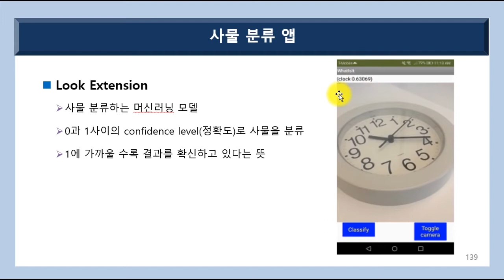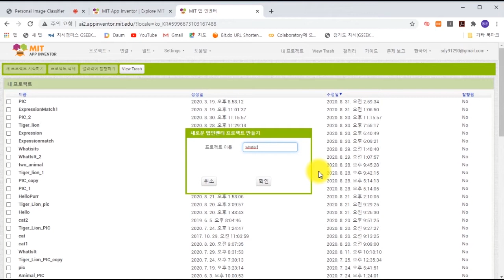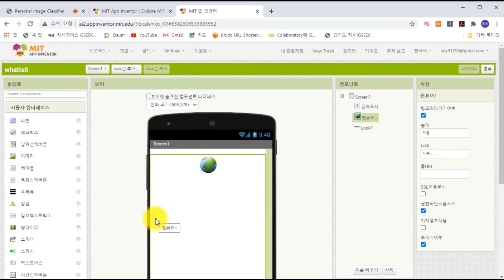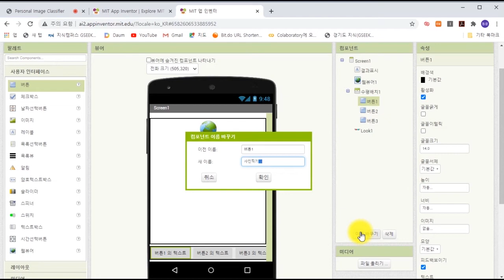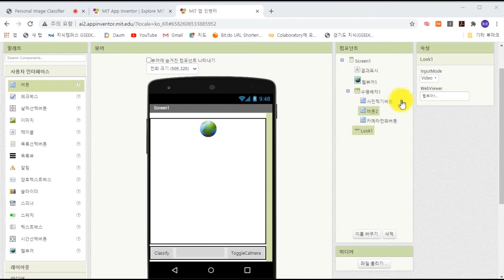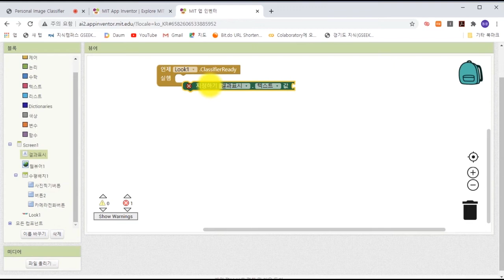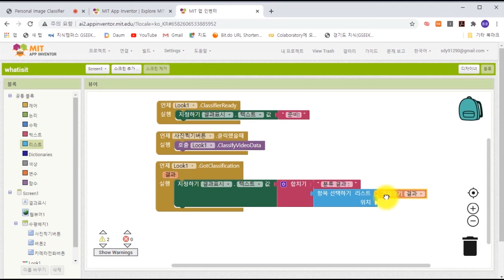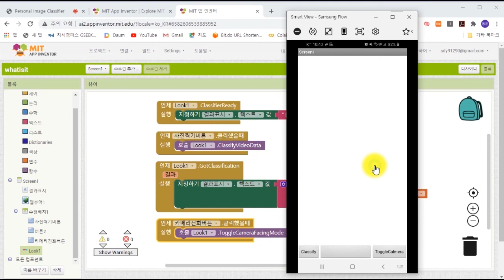10. 사물분류앱 만들기 - 앱인벤터로 인공지능 앱 만들기